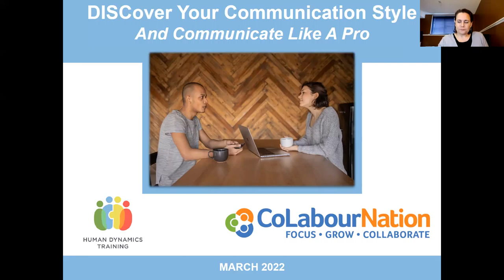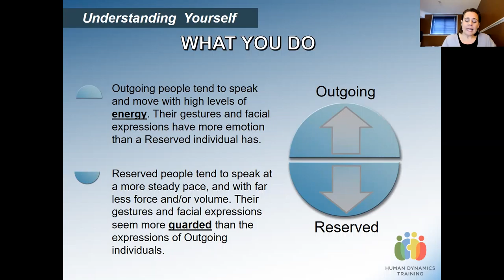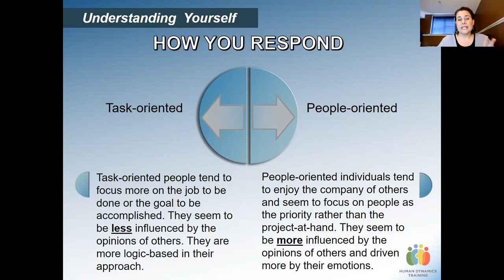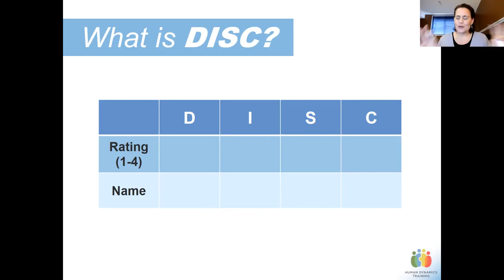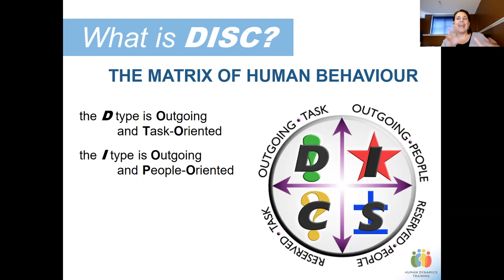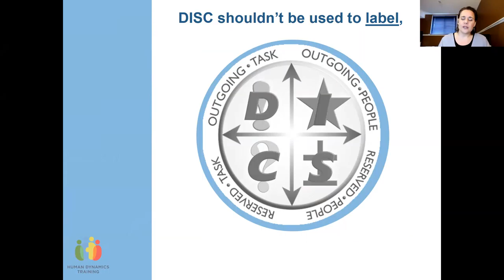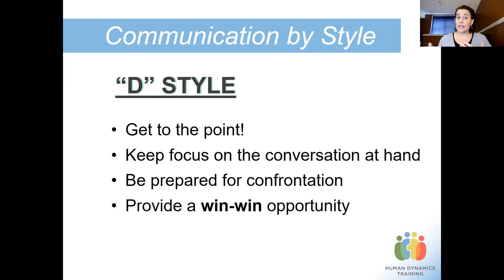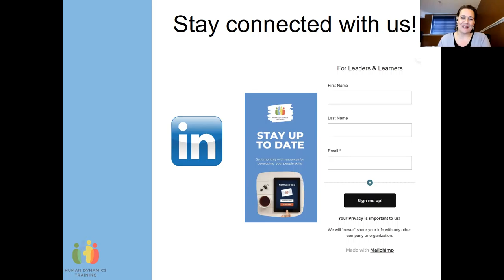Build Your Freelance Skills: Communicate like a pro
Freelancers discover your communication style to communicate with freelance colleagues and clients like a pro. From this workshop, gain a high-level understanding of the DISC Model of Human Behaviour. Receive insight into your unique communication style and tips on how to interact with people with different styles.  Facilitator Andrea Johnston is a certified Human Behaviour Specialist and the owner of Human Dynamics Training.
Through her engaging teaching, Andrea stretches people to think in new ways.